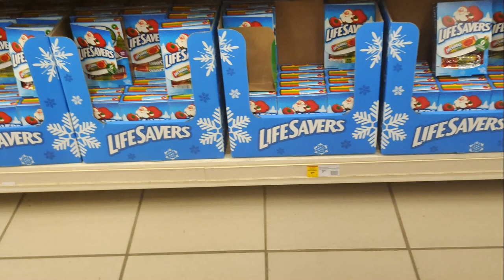Do You Remember Life Savers Books? These Are Not the Same! | Childhood Memories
Join us on a mission to find Life Saver Books! It took three stores but we finally found them at Canadian Tire of all places! Seems they are the best store to stock up on Christmas candy. Unfortunately, the Life Saver Books of today are NOT the ones we remember from our childhoods. There used to be 6 rolls on each side with different flavours. Anyone remember Butter Rum? Now you get six rolls and they’re all mixed fruit flavours. Fun fact, Life Savers were first introduced in 1925 as a summer candy! Today’s Life Savers aren't at all like the ones from our childhood, but we like to share the memories with our grandkids.